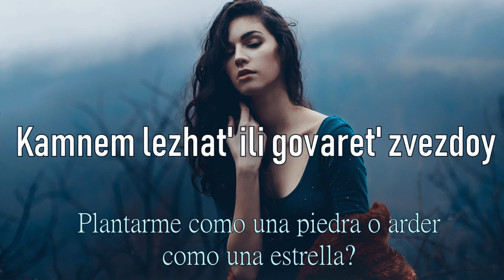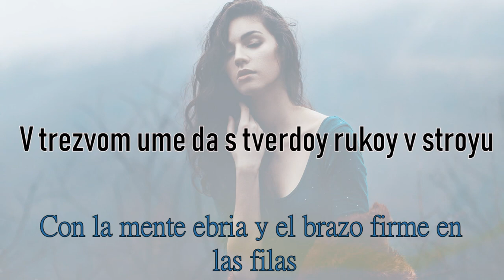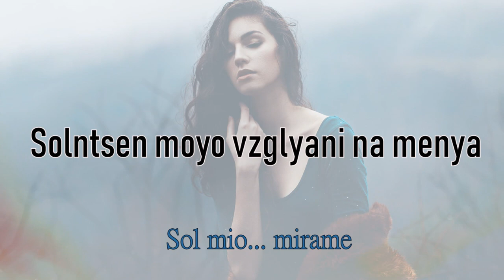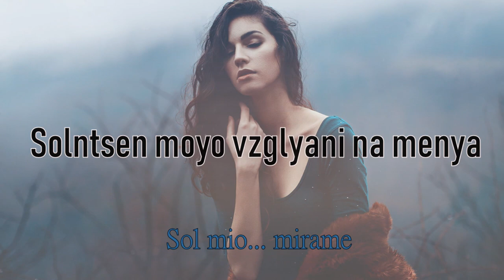Kukushka-Polina Gagarina (Transliteracion+Sub Español)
Cancion: Kукушка (Kukushka)
Interprete: Полина Гагарина (Polina Gagarina)
Letrista: Víktor Tsoi

Edicion de video: Andrea Ivannova